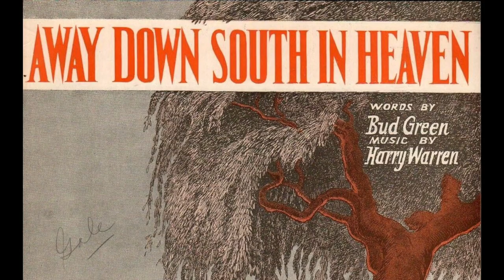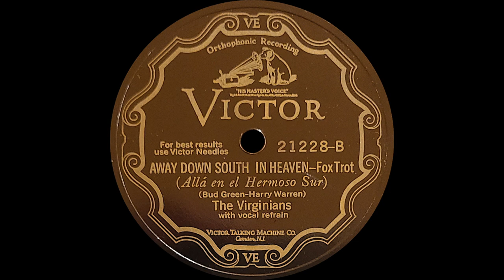“Away Down South In Heaven” by The Virginians 1928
Vocalist: Scrappy Lambert

From DAHR:
The name "The Virginians" was originally used by a Ross Gorman ensemble and later by ensembles made up of Victor house musicians.

This record is the Victor house musicians led by Nat Shilkret. Basically the same orchestra that made so many house recordings for Victor.